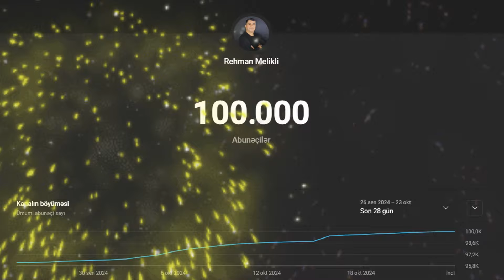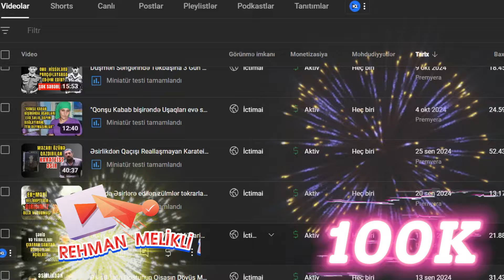100 Min Abunə! Etibarın Gücü və Uğur Hekayəmiz - YouTube-da Zirvəyə Necə Yüksəldik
Kanalımıza buradan abunə olun:
100 Min Abunə! Etibarın Gücü və Uğur Hekayəmiz - YouTube-da Zirvəyə Necə Yüksəldik
Rəhman Məlikli YouTube kanalı 100 min abunəyə çatdı! Bu uğur hekayəsi etibar, səbr və keyfiyyətli məzmunun nəticəsidir. İnsanların bizə göstərdiyi etibar bizi daha da irəli aparır. Bu uğur yalnız bir başlanğıcdır və daha da çox iş görməyə hazırıq. Etibar, kanalımızın ən vacib sütunudur və bu etibar bizi gələcək uğurlara daşıyacaq.

Rəhman Məlikli olaraq hər zaman etibarınızı doğrultmağa çalışırıq. Bu nailiyyət isə sizin etibarınıza layiq olduğumuzun sübutudur. Gələcək videolarımızda da etibar və keyfiyyəti qorumağa davam edəcəyik.

Fikir və təkliflərinizi sosial şəbəkə hesablarımız üzrəindən bizə yaza bilərsiz
Bizim Sosial Şəbəkə Hesablarım